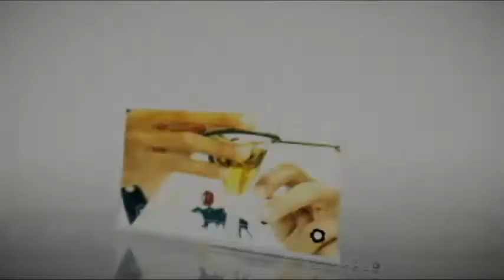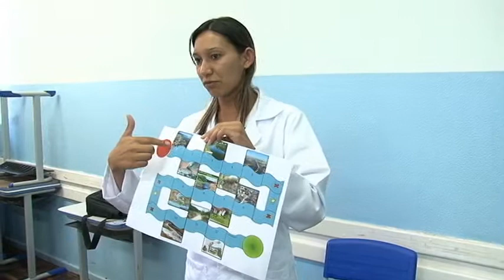Projeto Novos Talentos